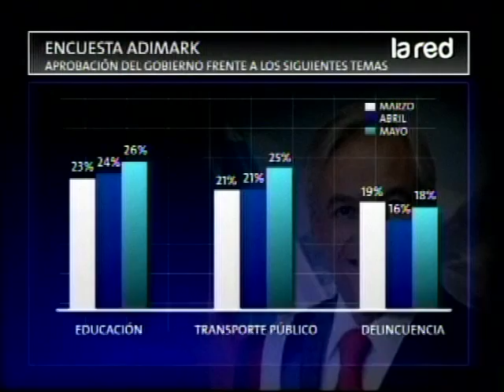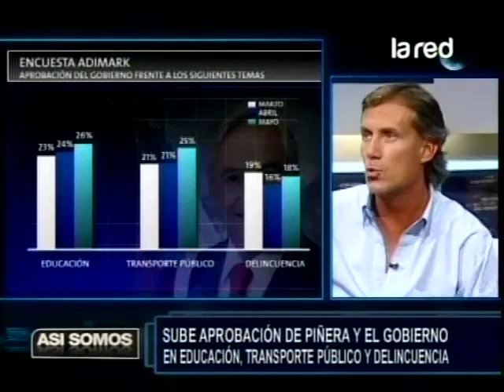Adimark: Felipe Vidal justifica aumento de aprobación en Transporte, Educación y Delincuencia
Habla del mejoramiento del Transantiago y de los esfuerzos por mejorar el sistema crediticio para el financiamiento de la Educación